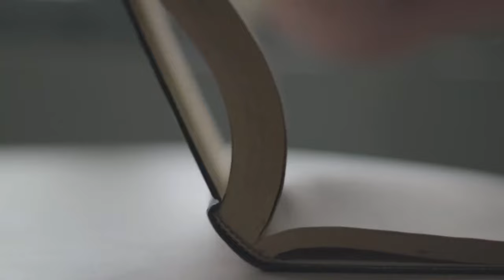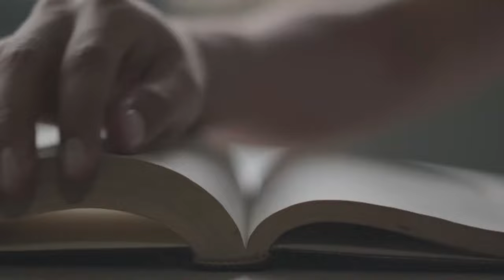Reality is a Social Network -Donald Hoffman